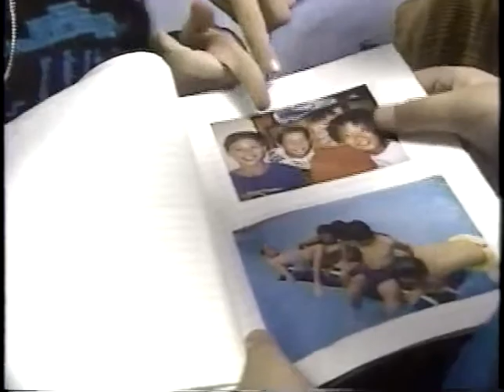Jeff Morrical 1993 Brad's Funeral Channel 2